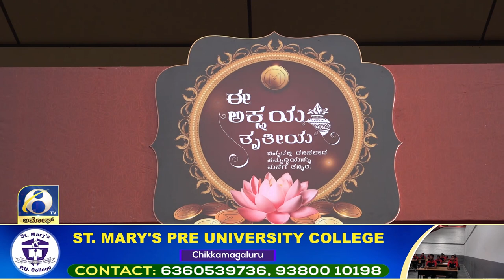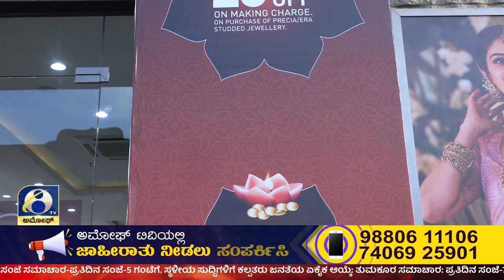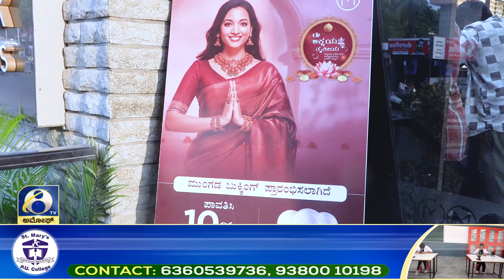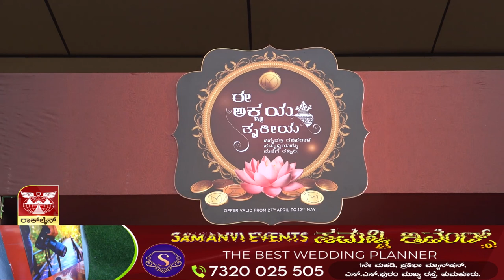ತುಮಕೂರಿನ BH ರಸ್ತೆಯಲ್ಲಿರುವ ಮಲಬಾರ್ ಗೋಲ್ಡ್ ಅಂಡ್ ಡೈಮಂಡ್ಸ್ಆಭರಣ ಮಳಿಗೆ 10-05-2024